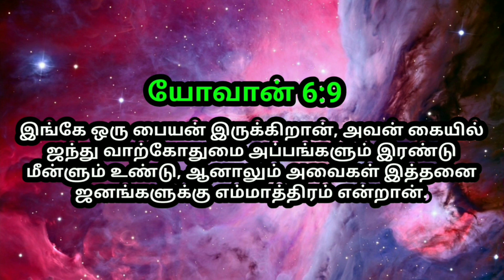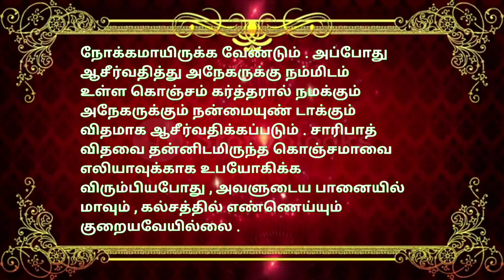indraya vasanam | today Bible version in Tamil | dhinam oru vasanam | indraya vasanam 01/02/2023